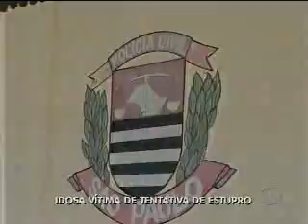Idosa vítima de tentativa de estupro